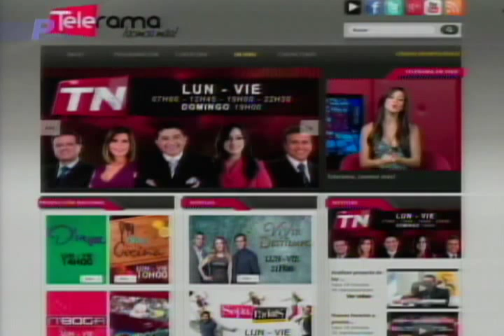Skarcha negocio emprendedor planificación de eventos con showroom permanente